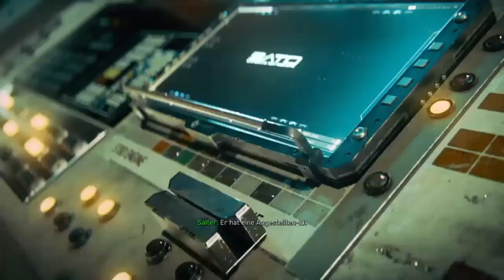COD Infinite Warfare Testversion Kampagne Teil 2